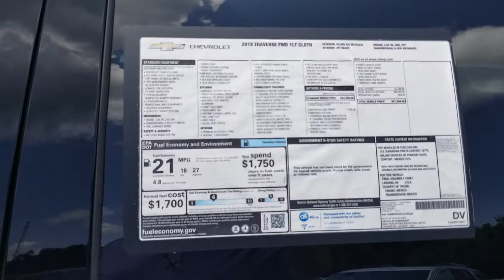Scott McFadden Jimmy britt Chevrolet